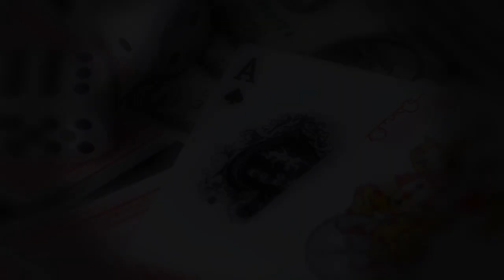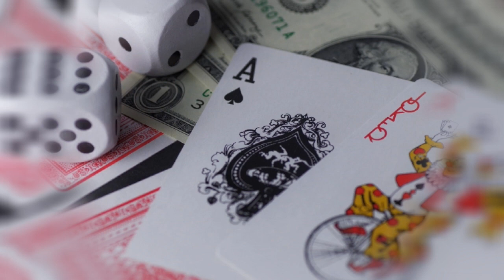【女性向けASMR】マフィアな彼と逃避行【シチュエーションボイス,バイノーラル】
今回の女性向けASMRはマフィア彼氏との逃避行シチュエーションボイスです。

台本：るな 様
『表裏ポーカー』

※ASMR動画は毎週金・土・日曜日に投稿してるよ